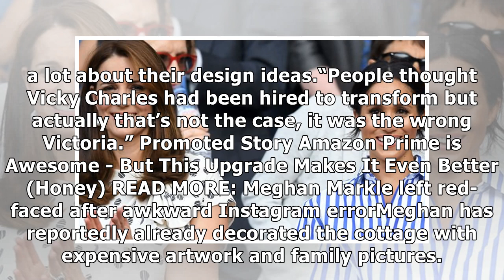Meghan Markle enlists help of Victoria Beckham to decorate Frogmore Cottage claim insiders